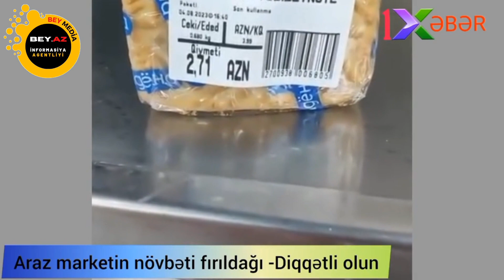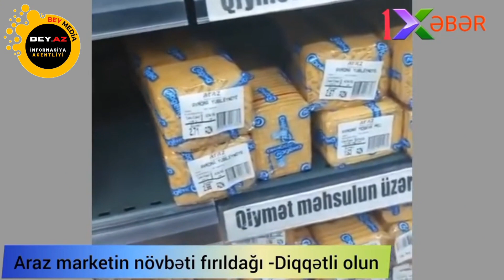Araz Market müştəriləri çəkidə niyə aldadır?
Tiktokda yayımlanan bu videonu sizə təqdim edirik.

mənbə: 1xəbər kanalı.